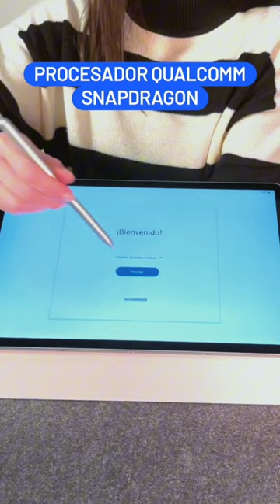Galaxy tab S7 fe unboxing | Galaxy tab S7 fe review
Galaxy tab S7 fe unboxing | Galaxy tab S7 fe review | unboxing review haiderhaiderrecords @Master_Official5

Welcome to Master_Official5.This video is about galaxy tab s7 fe unboxing.You can use as a laptop 💻 also.You can use multiple screens in this tab.